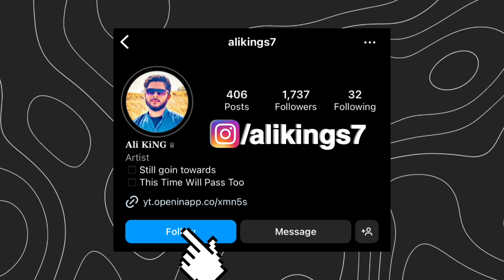Watch Out Sidhu Moose Wala Song Prove Yourself as Sidhu Fans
In this video I’ll explain about is Watch Out Sidhu Moose Wala Song Official Video Release and Prove Yourself as SIDHU Mooose Wala Die Hard Fans